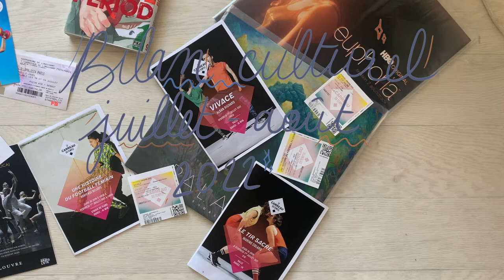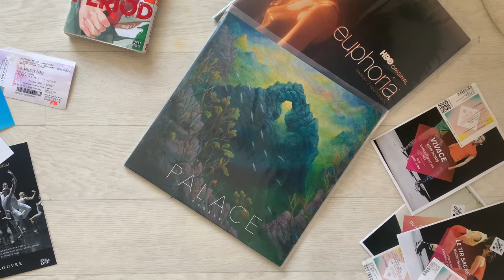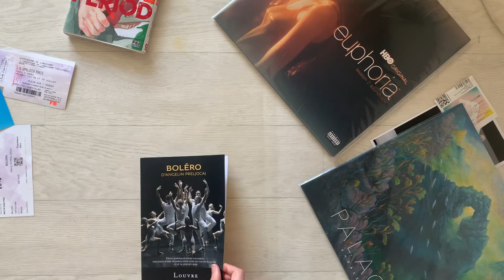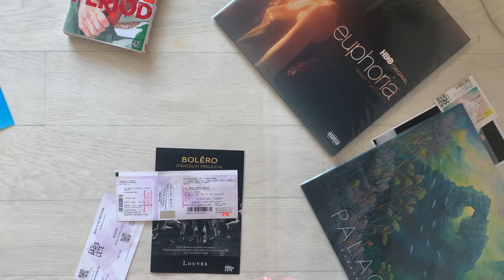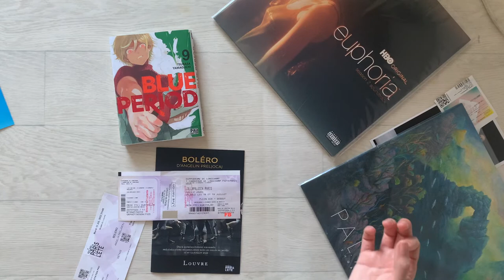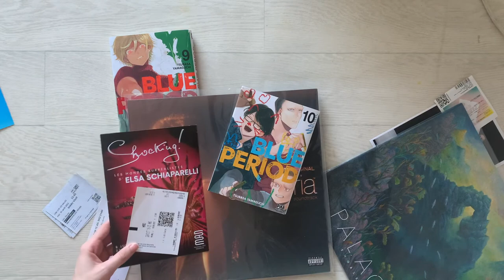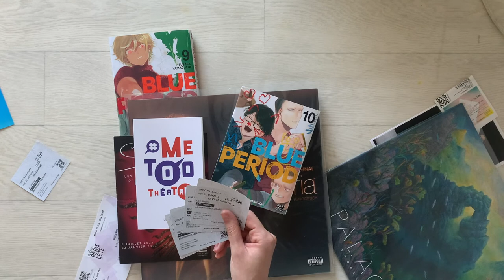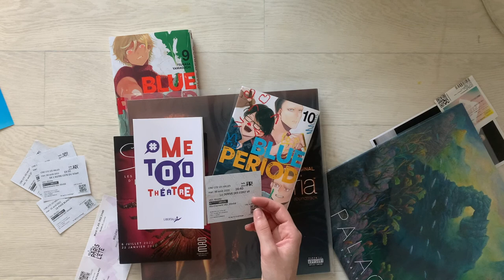BILAN CULTUREL JUILLET / AOÛT 2022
De retour avec le bilan de l'été 2022 qui a été surtout riche en films à la maison, quelques spectacles qui ont terminé la saison et le reste du temps passé sur mon mémoire de fin d'étude 🤓

Liste complète des oeuvres évoquées :
. Une histoire du football féminin, Hortense Belhôte, 2019
. Vivace, Alban Richard, 2018
. Le tir sacré, Marine Colard, 2021
. Palace, Shoals, 2022
. La vie d’Adèle - Chapitres 1 et 2, Abdellatif Kechiche, 2013
. Pina, Wim Wenders, 2011
. Matthias et Maxime, Xavier Dolan, 2019
. Les amours imaginaires, Xavier Dolan, 2010
. Alice Guy, Catel Muller et José-Louis Bocquet, 2021
. J’ai tué ma mère, Xavier Dolan, 2009
. Tom à la ferme, Xavier Dolan, 2013
. Naissance des pieuvres, Céline Sciamma, 2007
.Boléro, extrait de Gravité, Angelin Preljocaj, 2018, au Louvre dans le cadre de la programmation du Festival Paris l’été
. Laurence Anyways, Xavier Dolan, 2012
. GUID, groupe urbain d’intervention dansée du ballet Preljocaj, sur les Berges de Seine
. Lollapalooza 2022 (P.R2B, Anitta, Imagine Dragons, David Guetta, Fanzine, Megan thee Stallion, Maneskin, Pearl Jam)
. Hot summer nights, Elijah Bynum, 2017
. Ma vie de courgette, Claude Barras, 2016
. Lol, Lisa Azuelos, 2008
. Blue Period T.9, Tsubasa Yamaguchi, 2021
. Eté 85, François Ozon, 2020
. BO Euphoria, vinyle saison 2, Labrinth & co

. Blue Period, T. 10, Tsubada Yamaguchi, 2021
. Les liaisons dangereuses, Rachel Suissa, 2022
. Shocking, Schiaparelli, Musee des arts deco
. La dérive des continents (au sud), Lionel Baier, 2022
. MeTooThéatre, Collectif
. De l’autre côté du ciel, Eiga Entotsu Machi no Poupelle, 2020
. Les Cinq Diables, Léa Mysius, 2021
. La page blanche, Murielle Magellan, 2022
. Shabu, Shamira Raphaela, 2021